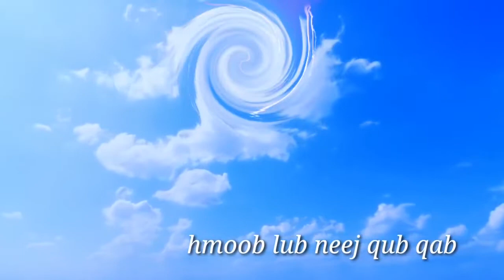27 พฤศจิกายน ค.ศ. 2021. mus ncig saib qhov tsua